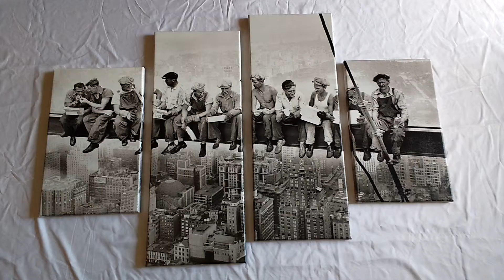Eutisona Cuadros - Trabajadores de Nueva York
Impreso en ecocuero y montado sobre cuatro bastidores de pino. Impresionante calidad y terminación!